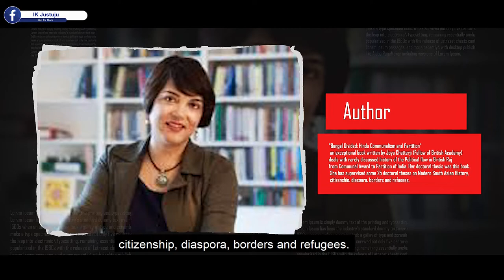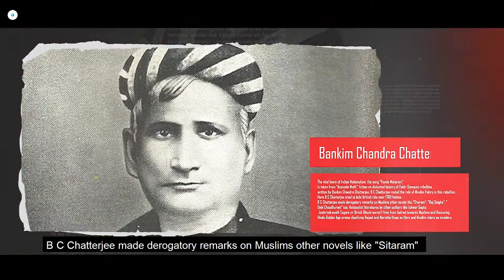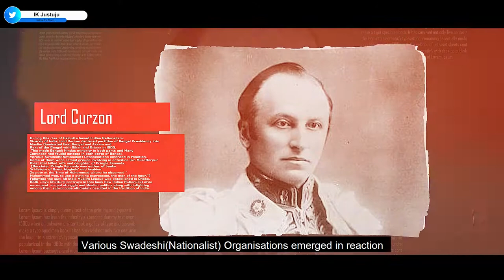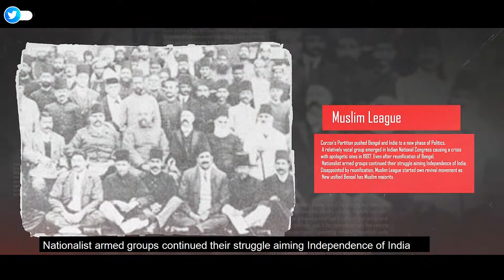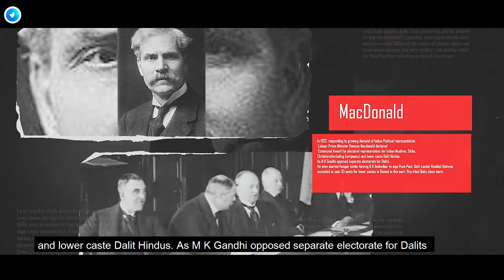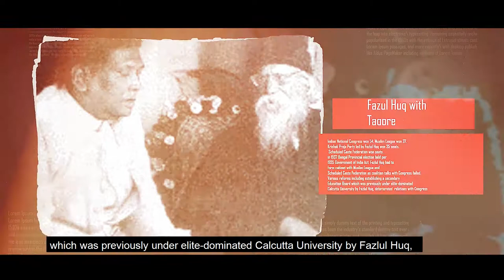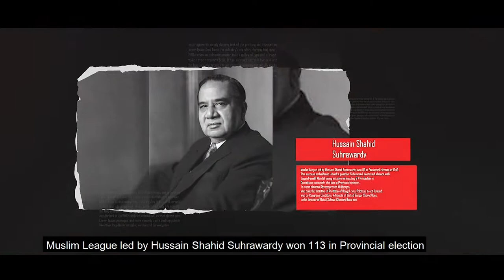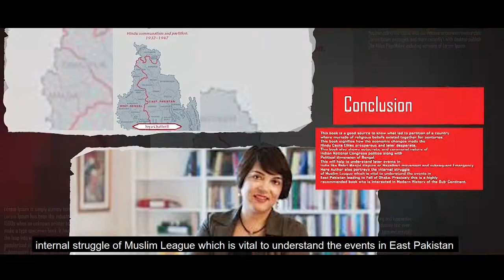Book Review: Bengal Divided: Hindu Communalism and Partition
Script: Abu Sayeed Ahmed (Twitter ID @AbuSayeedAhmed)
Narration: Hamza Baloch (Twitter ID @hemzabaluch)